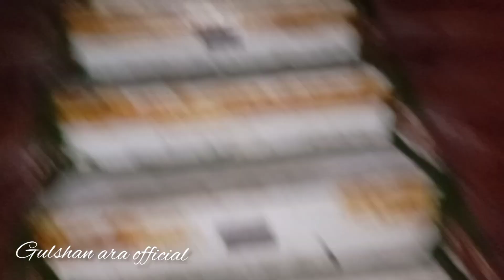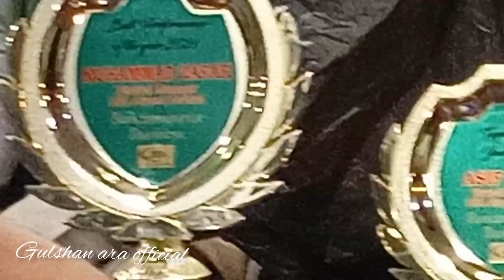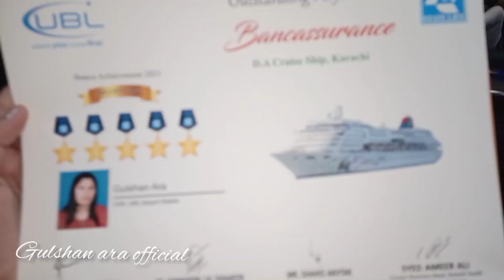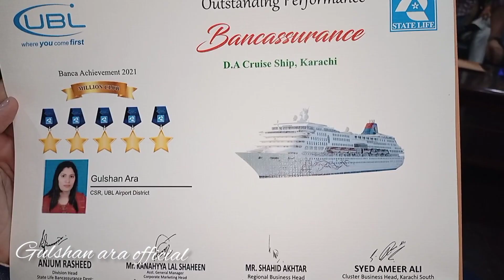Marina Club karachi| DHA Marina club|gulshan ara official